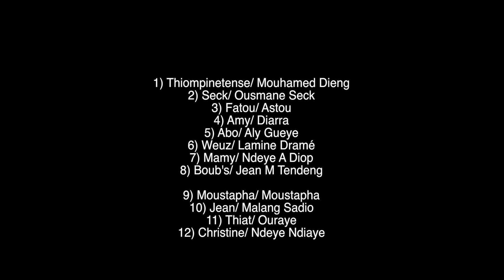BESOU KOROR EP 18